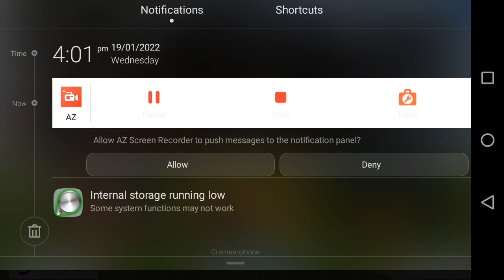A losing match : Indonesia FC 2-1 Hazen Fighters. Dream League Soccer online gameplay